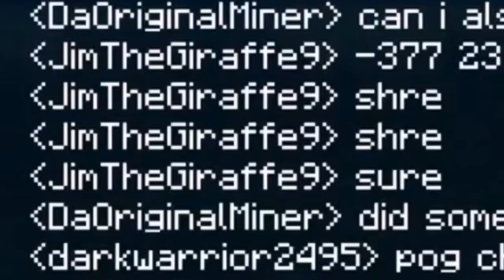The Beginning | Rustic SMP ep1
Today I played on the Rustic SMP and had a lot of fun! More episodes coming soon

Epic gamer